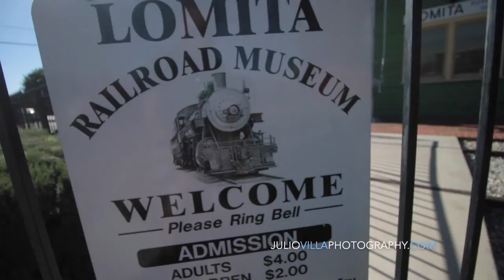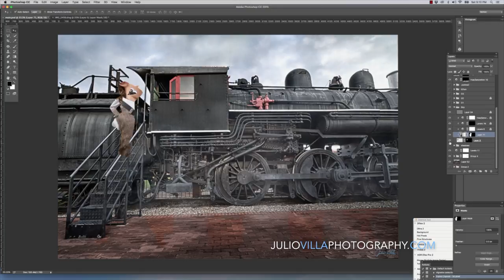Steampunk Family Portrait Project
Here's a cool Steampunk family portrait I created for Justine Arian and Ethan Edwards. I shot each one individually in my studio, then went out and shot the steam train at the Lomita Train Museum. I put it all together and created this piece for their holiday family portrait.

Studio Photography
Portrait Photography
Composite Photography
Steam Punk